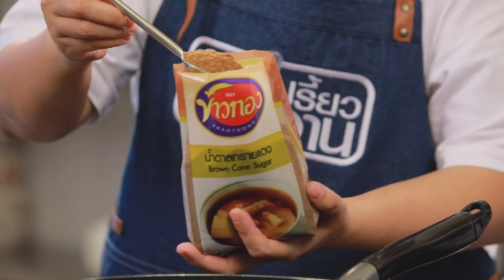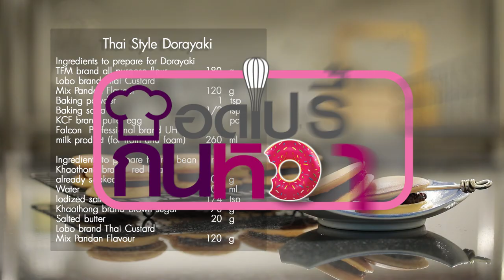รายการ "อดเปรี้ยวกินหวาน" Thai Style Dorayaki สูตรเด็ดจาก อ.เม และนานา EP.112 [3/3]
Thai Style Dorayaki สูตรเด็ดจาก อ.เม และนานา เป็นขนมหวานโมเดิล อร่อย ทำง่าย น่าลองทไมากๆค่ะ

▲Line @yingsakfood